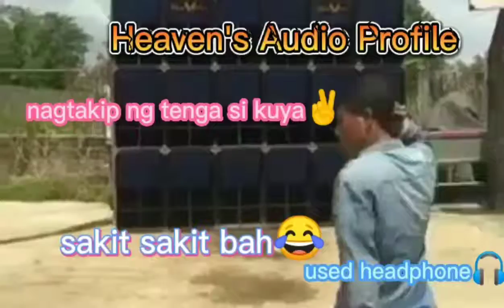Sound Check featuring Heaven's Audio Profile of Brgy. Buenavista Dingle, Iloilo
Credit to: Sir Polpol Paunon
Credit Intro Music: ErickMadlife